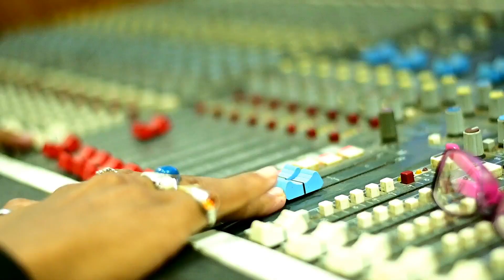जांजगीर जिला के टूरा हव टुरी // Aanand Yadav Savita Diwani //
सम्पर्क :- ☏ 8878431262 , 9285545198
Song =  Janjagir Jila Ke Tura Haw Turi
गीत :  जांजगीर जिला के टूरा हव टुरी
Album :   Janjagir Jila Ke Tura Haw Turi
एल्बम : जांजगीर जिला के टूरा हव टुरी
Male Singer :  Aanand Yadav
गायक :   Aanand Yadav
Fmale ;   Savita Diwani
गायिका :   Savita Diwani
Lyrics :    Aanand Yadav
गीतकार :  Aanand Yadav
Cemra =
Editiing =
Choriyographar =
Actor  =
Music Director :  Kailash Mandale
संगीतकार :  'Kailash Mandale
Producer :
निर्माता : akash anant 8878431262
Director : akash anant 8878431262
निर्देशक : Prem Anant
Recording & Mastring : akash anant 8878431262
रिकॉर्डिंग एवं मास्टरिंग :STAR MUSIC PAMGARH ☏ 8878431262 , 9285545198
Recordist : Akash Anant
रिकॉडिस्ट : akash anant
सर्वाधिकार सुरक्षित है :